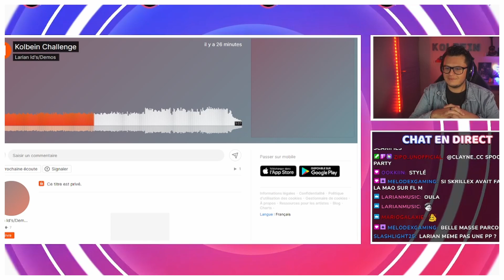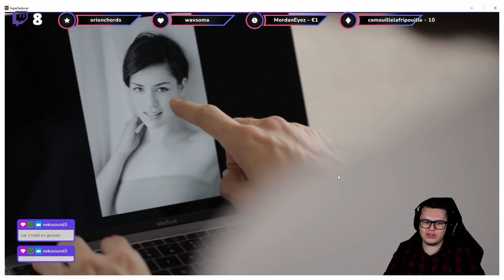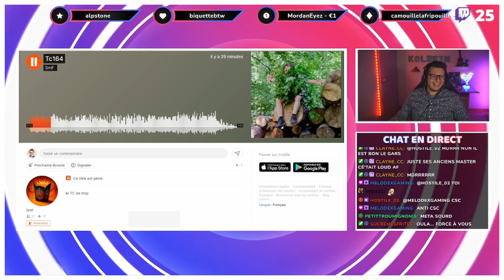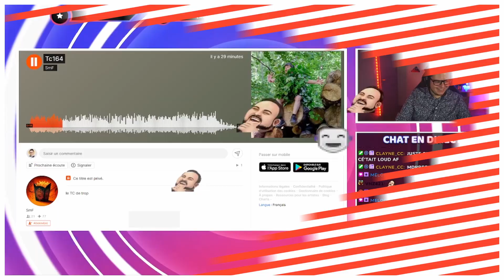BEST OF TWITCH MAI 2024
Hello !
Voici un best of des meilleurs moments vécu en live durant le mois de mai 2024. Hésitez pas à nous rejoindre !
Bon visionnage.

Montage et miniature faite par Alexis Julemier